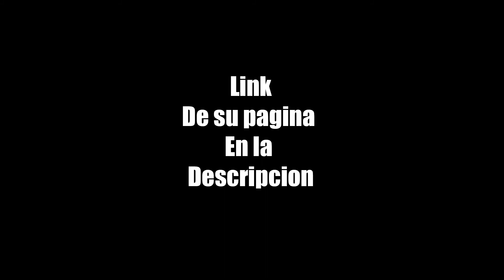Pes 2018 Monterrey Stefan Medina Colombia